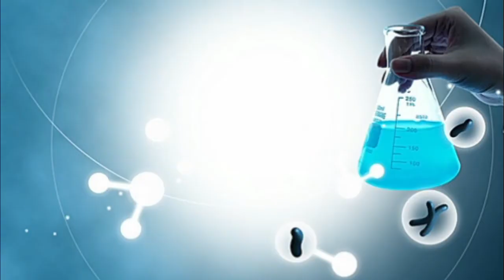Cara Melihat Stomata Pada Daun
Disusun Oleh
1. Alvian Budi P.
2. Anggita Dhea
3. M. Maghfur